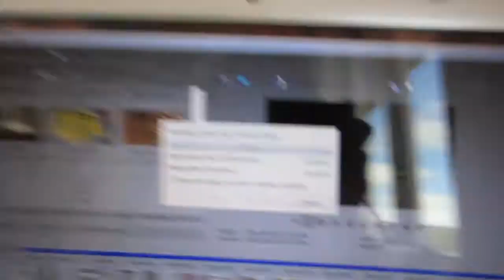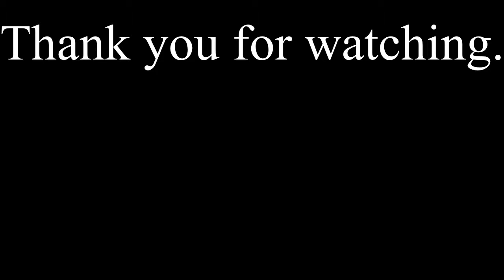My cat is a Monster | PJK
In this vlog, I share a little bit of the sights of a local park in Hoorn. I also visit oma, my grandmother, and she had discovered the mess SB, my cat I had brought with me from the States, had left her with. My grandmother calls my cat a monster for a reason, lol! At the end of the day, I play games with girlfriends.

(25/04/2017)

I am here to inspire you, but I am open for your inspirations!

Love,
Phylicia Joy